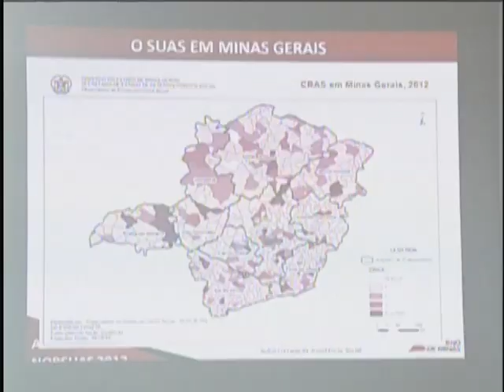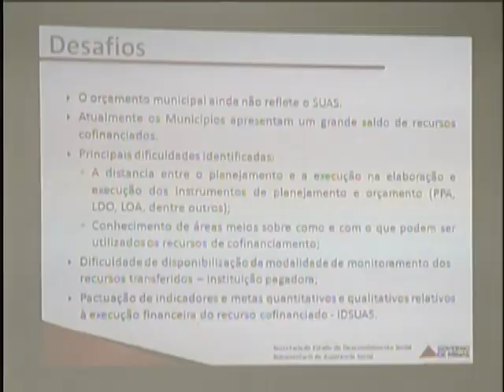Políticas públicas de assistência social: deputados vão a Passos falar sobre novas normas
A Comissão de Participação Popular esteve na cidade de Passos, no Sul de Minas Gerais, para apresentar as políticas públicas de assistência social.
Novas normas  foram definidas em 2012 e valem para os centros de referência em proteção e prevenção social de todo o pais. A falta de conhecimento sobre as novas  regras faz com que muitas pessoas carentes deixem de receber os benefícios.